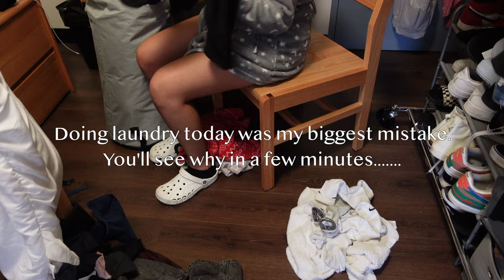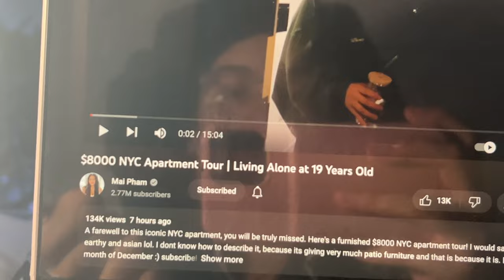PRODUCTIVE SATURDAY | College Vlog || VLOGMAS DAY 5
Spend a productive day in my life as I organize, prepare, and talk about my college life. I really hope you guys enjoy my first vlog for Vlogmas.

⇢ Curly TikTok:        @Lisbeth.Tine0
⇢ PODCAST:         @ Take Me To Therapy
⇢Amazon Store:

♡  ABOUT ME/ MY IDENTITY  ♡
⇢ I am 19
⇢  Afro Latina
⇢ Ethnicity: Dominican
⇢ Race: Black
⇢  I love learning and trying new things
⇢  I describe myself as an organized hot mess that makes things work LOL